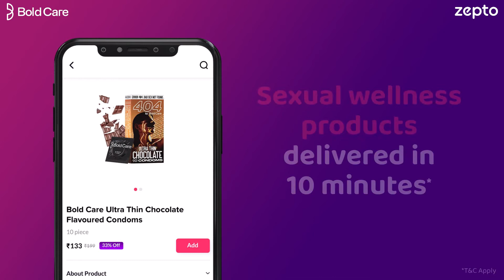Zepto x Bold Care condoms